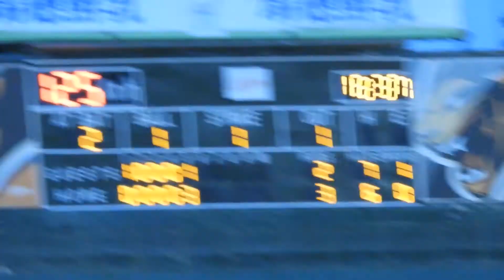2020.5.30 Jerry二壘方向滾地球